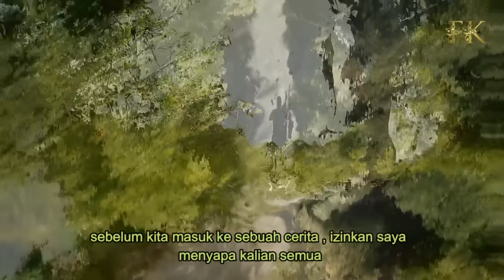KISAH PRIA TEGA SELINGKUHI ISTRI KARENA GENDUT DAN TAK PANDAI DANDAN SETAHUN KEMUDIAN IYA MENYESAL..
PRIA TEGA SELINGKUHI ISTRI KARENA GENDUT DAN TAK PANDAI DANDAN SETAHUN KEMUDIAN IYA MENYESAL..

CATATAN: BEBERAPA GAMBAR HANYALAH ILUSTRASI